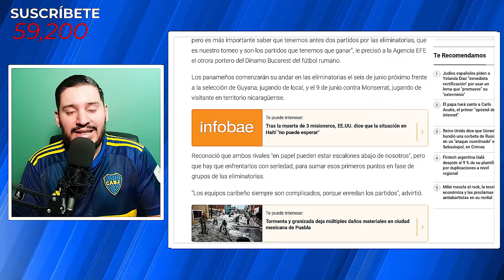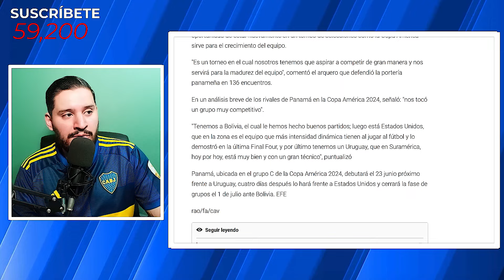PENEDO LE RECUERDA A LA SELECCIÓN DE PANAMÁ QUE IMPORTAN MÁS LAS ELIMINATORIAS QUE COPA AMÉRICA